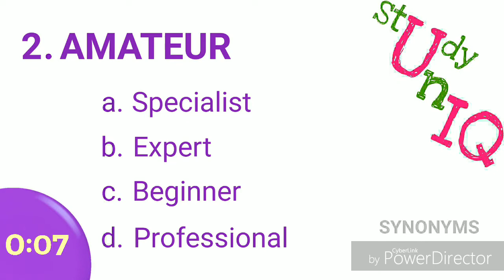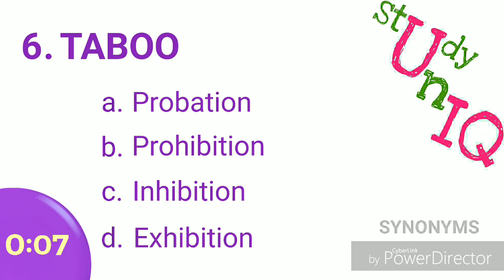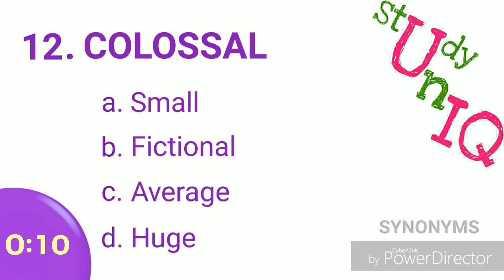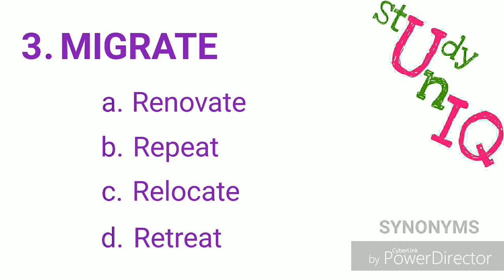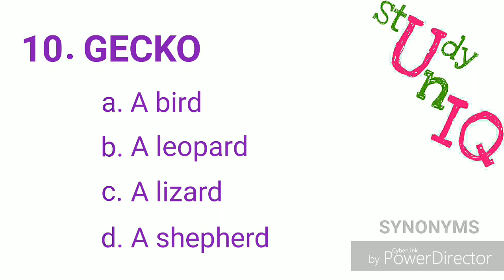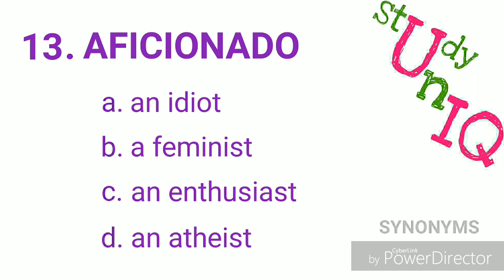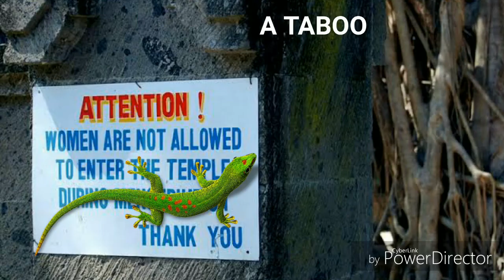VOCABULARY QUIZ - 4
All the students should take this Quiz as it is useful for their Academic & COMPETITIVE Exams and to improve their ENGLISH VOCABULARY.

Video credits :

Video by Pixabay from Pexels..ENGLISH SYNONYMS VOCABULARY QUIZ..